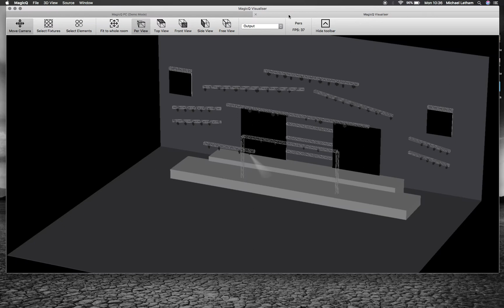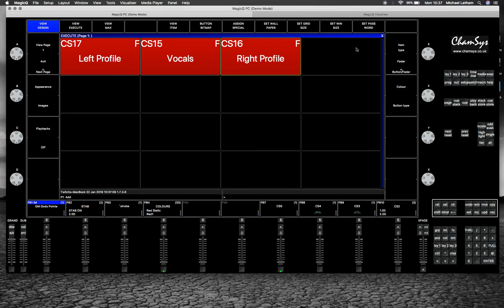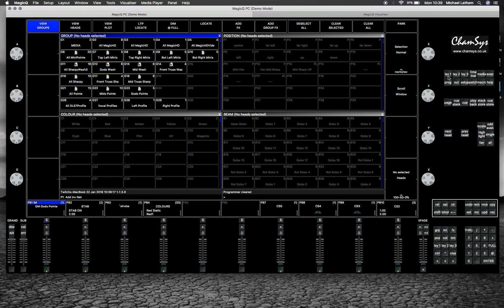Chamsys MagicQ - Using the Execute window - Part 1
Hi guys! Hope you're all well, a big hello to all my new subscribers!